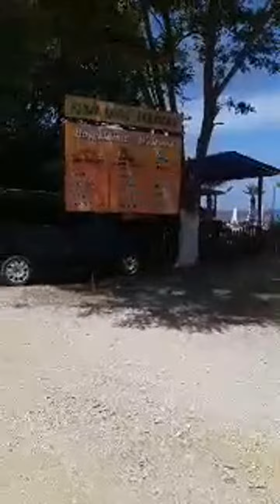Sinop Akliman Sahili Kum Zambaklar ile Bahar Yaşıyor#keşfet